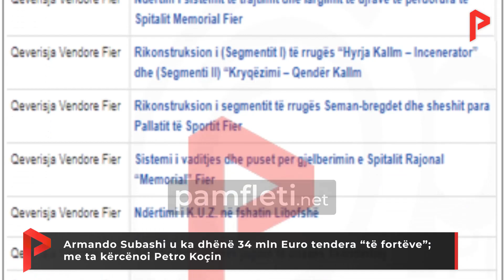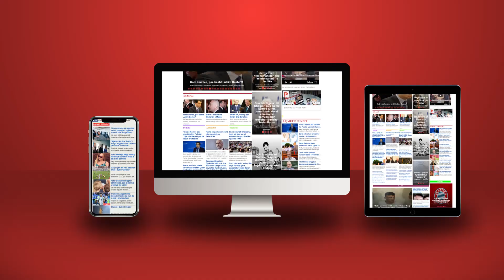Armando Subashi u ka dhënë 34 mln Euro tendera “të fortëve”; me ta kërcënoi Petro Koçin